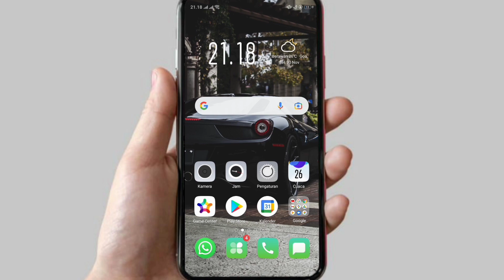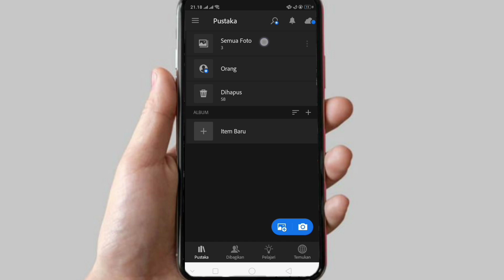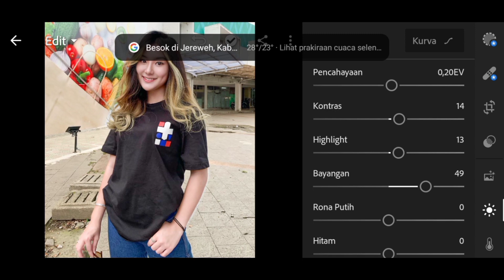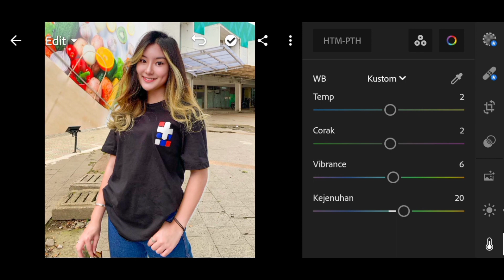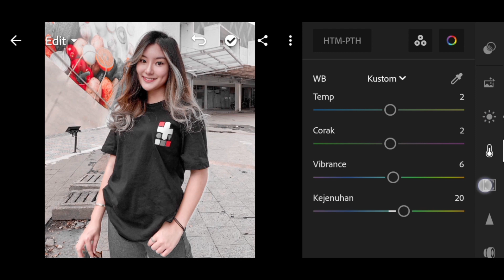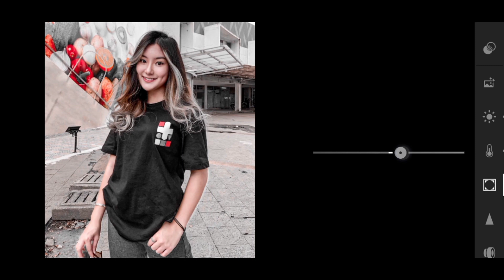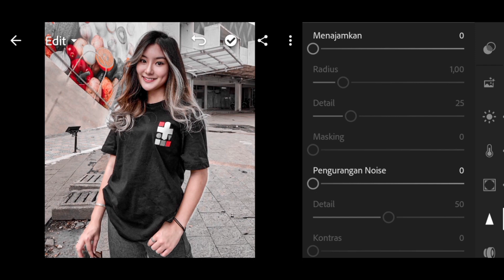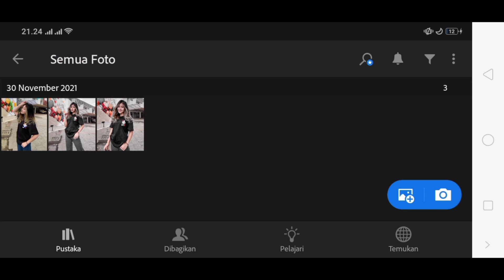Lightroom Tutorial Lark Tone | Lightroom Mobile Preset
Hi Guys.
In this video I will share you how to edit photo lark tone  using the Lightroom app on Android :)